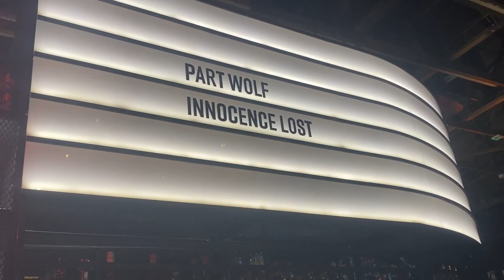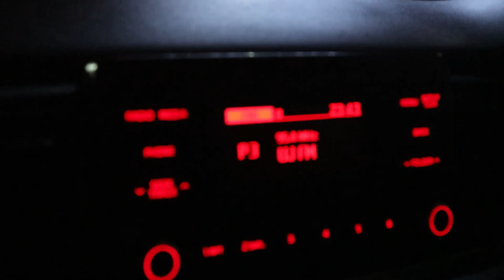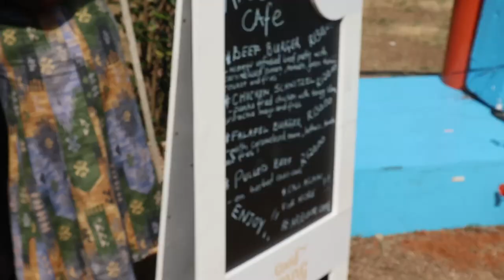VLOG: Let's go to Tigersmilk for an event | Good Morning Brunch w/ my Bestie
Welcome to another VLOOOGGIIEE Vlog

Today's vlog will be a short one, but here we go. We went to the Thakzin vs Kelvin Mom event at Tigersmilk then the following day I went to Good Morning Brunch with My Best friend Leona. I hope you enjoy this vlog.